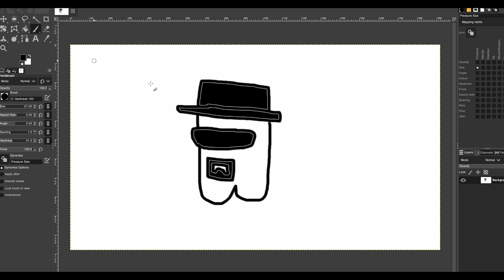How to make among us Walter White resin diorama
Walt is sus.

made with polymer clay and resin, painted with acrylic.